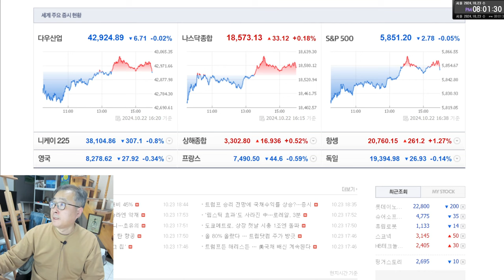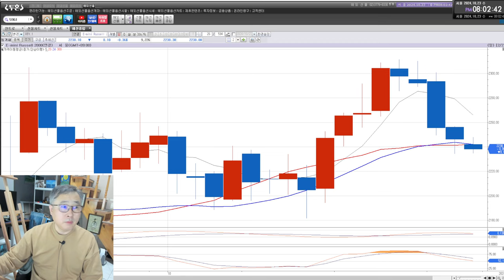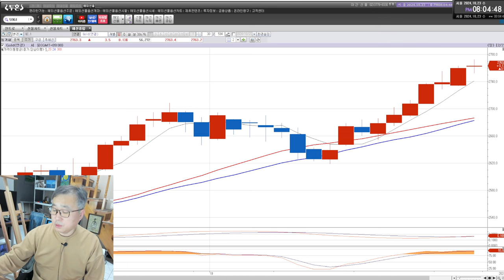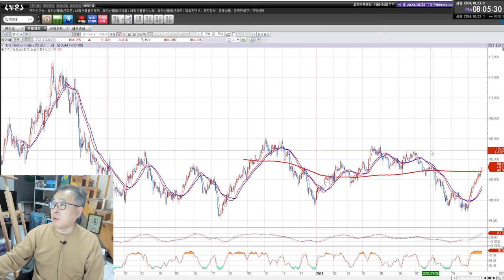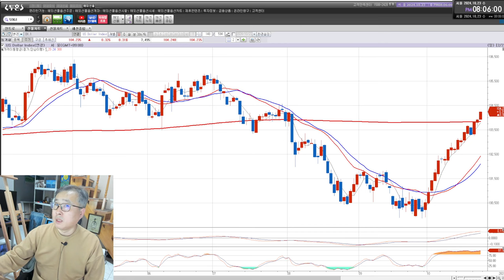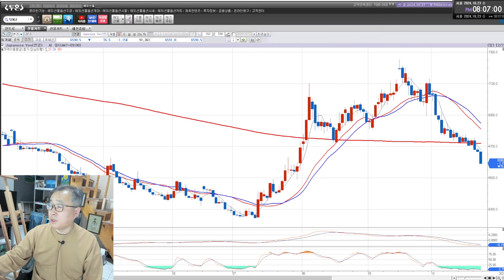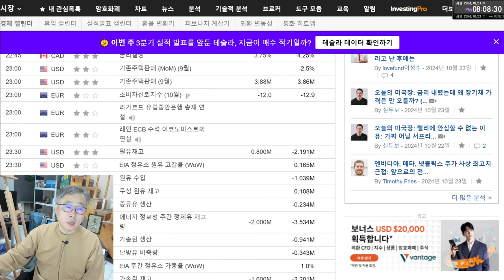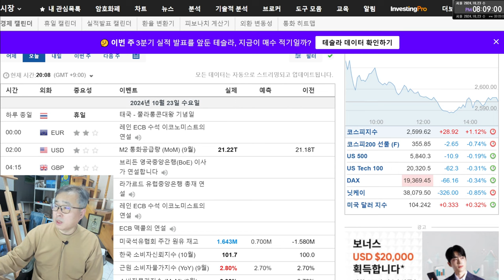부채도사 해외선물 10월 23일 오후 시황